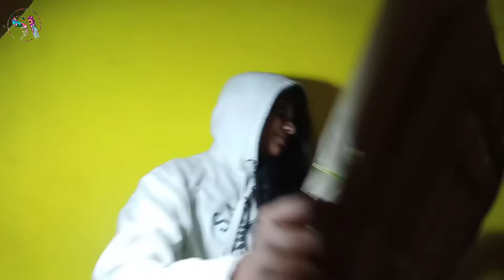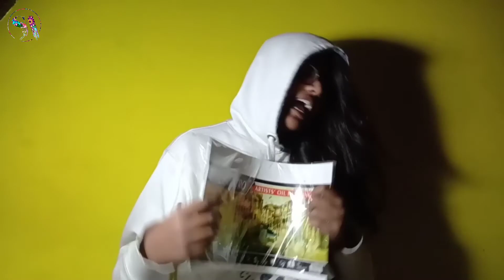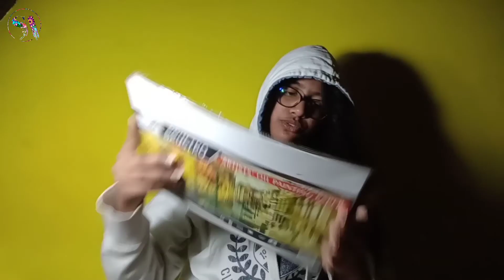Oil Painting Materials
Hey guys!

THANK YOU FOR VISITING MY CHANNEL AND WATCHING MY DRAWING TUTORIALS.

Help Simmi in return, via buying your products from below link 👇🏻